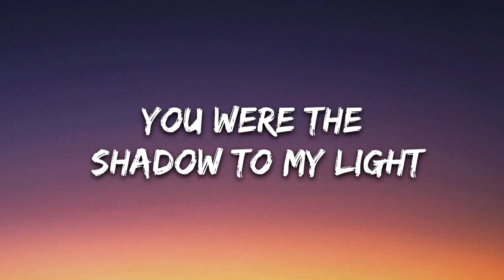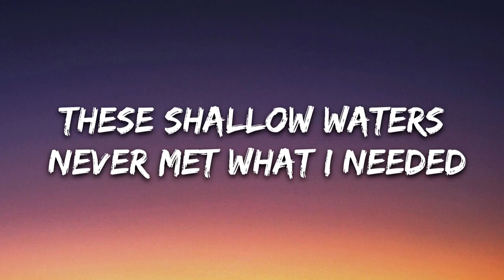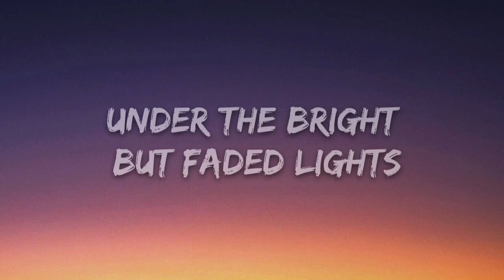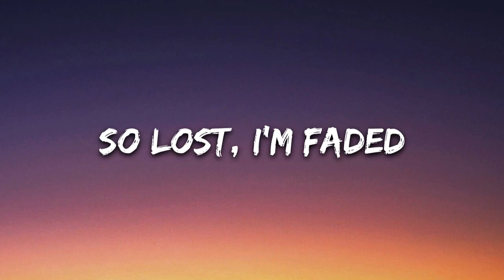Alan Walker - Faded (Lyrics)